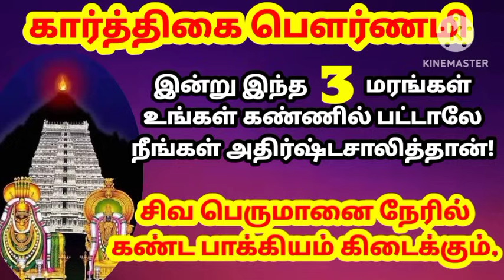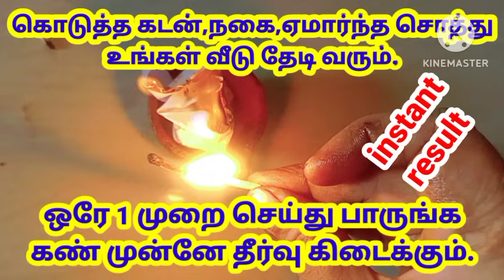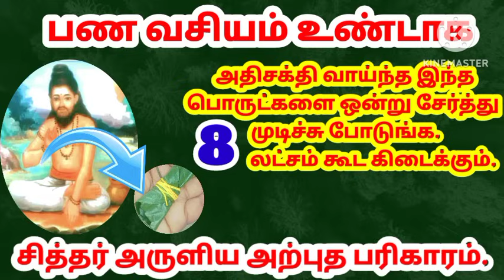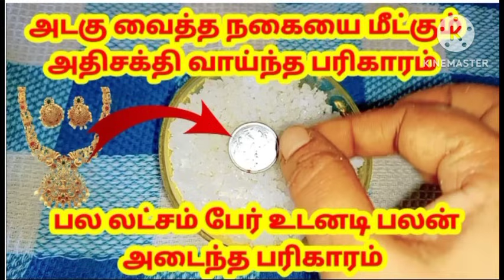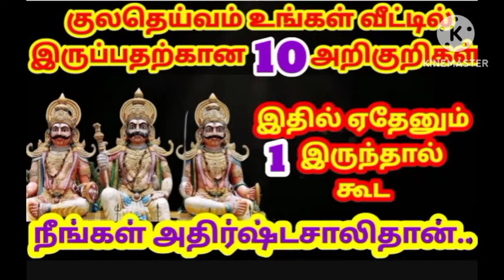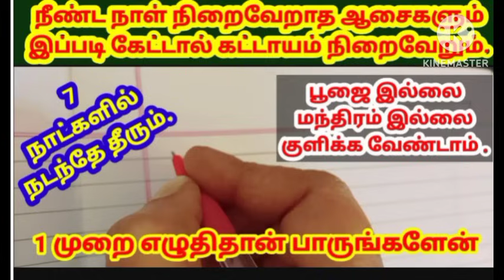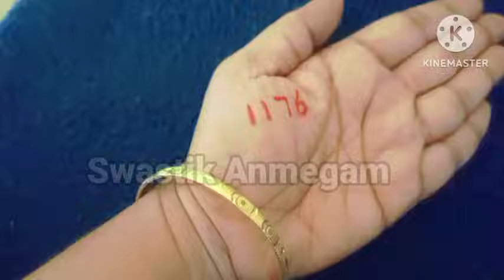இன்று எப்பேர்ப்பட்ட வேண்டுதலும் உடனே நிறைவேறும்|பணம் பெருக|money|lawofattraction|money attraction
எப்பேர்ப்பட்ட வேண்டுதலும் உடனே நிறைவேறும|பணம் பெருக|money|lawofattraction|money attraction|love|job

வேலை கிடைக்க
குடிப்பழக்கம் விடுபட
குழந்தை பாக்கியம்
காதல் கைக்கூட